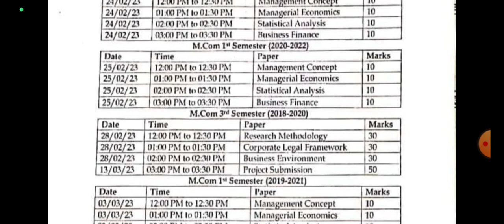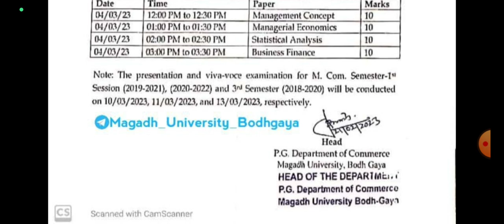मगध यूनिवर्सिटी की एग्जाम डेट्स आ गई है | Magadh university exam update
MUBihar Magadh University

Manish Kashyap, Manish Kashyap Video, Manish Kasyap, Manish Kasyap Video, Manish Kashyap YouTube channel, Manish Kashyap sach tak news, Manish kashyap ground reporting, Manish Kashyap ground report,
Manish kashyap ka video, Manish Kashyap Bihar, sach tak news, Sach Tak News bihar, Sach Tak News Channel, मनीष कस्यप, मनीष कस्यप वीडियो, मनीष कस्यप का वीडियो,
magadh university ka result
magadh university ka exam
MAGADH UNIVERSITY news
magadh unuversity news
मगध यूनिवर्सिटी का रिजल्ट कब आएगा
मगध यूनिवर्सिटी का एग्जाम कब होगा

magadh university

magadh university
magadh university
magadh university
magadh university
magadh university

Magadh University 2018-21, 2019-22 के सभी छात्रों के लिए जरूरी सूचना live देखो MU Update News Today

magadh university update

magadh university .
magadh university
magadh university

magadh university internal exam date
maagdh university mcom exma